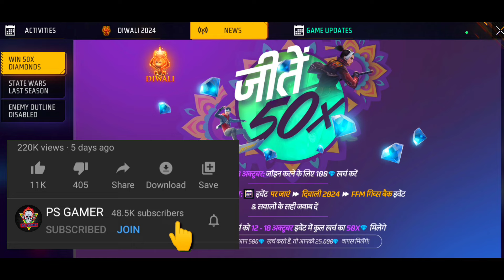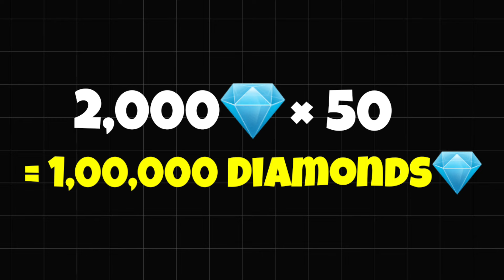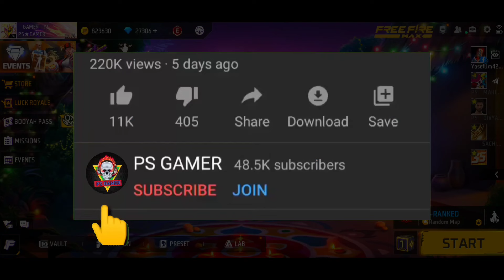Free 50x Diamonds Win Event Free Fire🥳| Free Fire New Event | How to Complete 50x Diamond New Event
Free 50x Diamonds Win Event Free Fire 🥳| Win 50x Diamond New Event | How to Complete 50x Diamond Event Ff | Free Fire New Event

50x Diamonds Event Kaise Pura kare | How To Get 50x Diamonds In Free Fire | 50x Diamonds Event Join Kaise kare | 50x Event Ko Kaise Pura Kare

How To Complete New 50x Diamonds Event | New Diwali Events Today | 25000 Diamonds Free me Kaise Le | How To Complete New Diwali 50x event

Win 50x Diamond free fire | Win 50k Diamond event free fire | diwali special free diamond event | diwali event free 25000 diamond | Free Fire Free Diamond Event

Tonight Update Of Free Fire | Free Fire New Event Today | New Event Free Fire | Garena Free Fire | Upcoming New Events in feee fire | diwali event | upcoming new event ff

Win 50x diamond event free fire
Free fire new event 50x diamond
50x diamond new event free fire
Win 50x diamond free fire max
Win 50x diamond event
50x diamond new event free diamond
Free 25000 diamond in free fire
Free 25000 diamond in 50x diamond event
Diwali special redeem code
Free redeem code in diwali event
Diwali event free bundle
Diwali event free emote
How to complete diwali event
Diwali new event free fire 2024
Diwali event free rewards 2024
Diwali event kaise complete kare
Diwali event 2024 free fire
diwali special gold royale
diwali royale 1,2 & 3